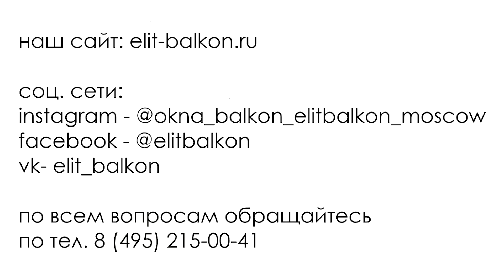АМЕРИКАНСКИЕ ОКНА / АНГЛИЙСКИЕ ОКНА. АМЕРИКАНСКИЕ ОКНА С ПОДЪЕМНЫМИ СТВОРКАМИ. ЦЕНЫ НА ОКНА!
ПРО АМЕРИКАНСКИЕ - АНГЛИЙСКИЕ ОКНА СЛАЙДЕР ПОДЪЕМНО СДВИЖНЫЕ.

Всё про английское окно (АМЕРИКАНСКОЕ),
Как пользоваться английским окном,
Насколько удобно английское окно,
Насколько герметично английское окно,
Как мыть английское окно и это очень важный вопрос, самый )))

ДОРОГИЕ НАШИ КЛИЕНТЫ И ПАРТНЕРЫ.
Копите баллы, и рекомендуйте нас своим друзья и близким и получайте за это баллы.

По всем вопросам можете проконсультироваться в Шоуруме ЭлитБалкон Москва!
Адрес шоу-рума:
г. Москва,
м. Профсоюзная,
м. Нахимовский проспект,
м. Новые Черёмушки

Нахимовский просп., 24
Вход 1 или 2
Dekor Expo

2й этаж, офис С22
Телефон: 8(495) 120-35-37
График работы
Понедельник - пятница с 10.00 до 19.00
Суббота с 10.00 до 17.00
Воскресенье - выходной.
Заявки на замер окон и остекление балконов принимаем 24/7

0:05 - Друзья, всем привет.
Я Кожушко Владимир, собственник компании ЭлитБалкон.
Мы продолжаем экскурсию по нашему офису, смотрим и показываем образцы.
Сейчас будет супер-презентация английского - американского окна.
Расскажу и покажу, как все происходит в эксплуатации, укажу на нужные моменты, отвечу на часто задаваемые вопросы.
0:50 - Английское окно. Окно состоит из двух частей: верхней и нижней.
У нижней части есть специальная ручка для поднятия окна.
Чуть выше есть замки-фиксаторы, которые работают по принципу запорных-поджимных. Сама створка при поднятии держится и не падает вниз засчёт пружины.
Эта конструкция сделана из ПВХ, стеклопакета, замков, фиксаторов, которые удерживают окно в закрытом положение.
Можно пользоваться не только нижней, но и верхней створкой, а также двумя сразу.
Комплектация такого окна может быть стандартно белая, вариант покраски и ламинат.
Белое окно дороже, чем обычное, так как делается в Америке.
Вот такой образец вы сможете увидеть и потрогать в нашем шоуруме (м. Новокосино). Следите за хэштегом кожушкорекомендует.